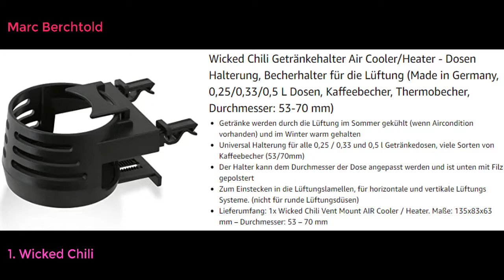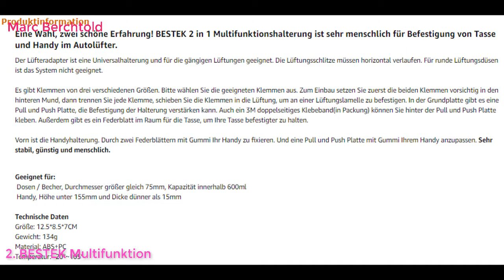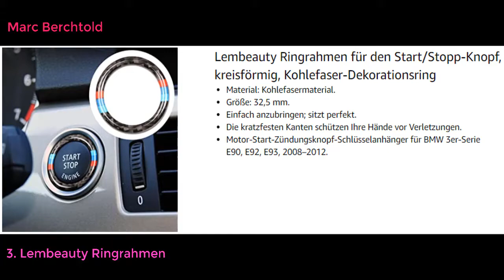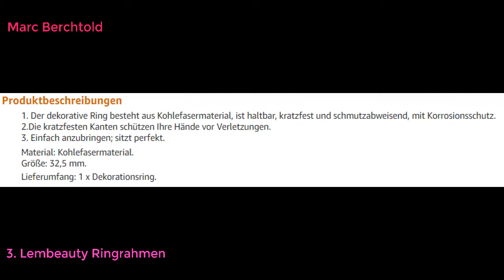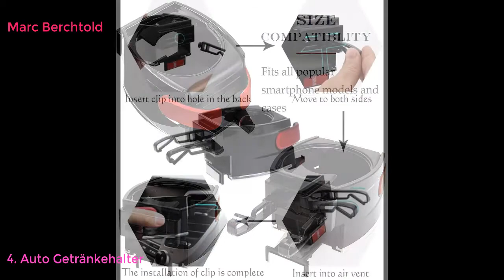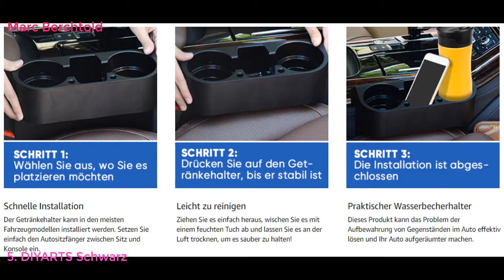Top 10 Best Auto-Getränkehalter in Deutschland 2021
Top 10 Best Auto-Getränkehalter in Deutschland LINK
Wicked Chili Getränkehalter Air Cooler/Heater - Dosen Halterung, Becherhalter für die Lüftung (Made in Germany, 0,25/0,33/0,5 L Dosen, Kaffeebecher, Thermobecher, Durchmesser: 53-70 mm)
BESTEK Multifunktion Auto Getränkehalter/Becherhalter Handyhalterung geeignet für alle Phone iPhone/Xiaomi/Samsung/Huawei usw, Lüftungshalterung für Kaffeebecher und Getränkedose, Tarnish
Lembeauty Ringrahmen für den Start/Stopp-Knopf, kreisförmig, Kohlefaser-Dekorationsring
Auto Getränkehalter,Multifunktion Getränkehalter,Getränkehalter Air Cooler / Heater, Auto Lüftungshalterung Handyhalterung,Getränkedosen, geeingnet für alle phone
DIYARTS Schwarz Autositz Seiten Getränkehalter Lagerung Trinkflasche Multifunktions Fahrzeug Kann Becherhalter Stehen Geeignet für die meisten Auto
INION® Universelles Becherhalter Getränkehalter ABLAGEFACH CUP HOLDER GETRÄNKEHALTER Aufbewahrungsbox FÜR AUTO PKW LKW NFZ
HP-Autozubehör 19372 Getränke/Dosenhalterung Set
Versandbox24 2 Stück Getränkehalter klappbar Dosenhalter Flaschenhalter Becherhalter schwarz Boot KFZ Kunststoff
Wisamic Mk4 Vorder Armaturenbrett Getränkehalter für Volkswagen VW Bora/Jetta Mk4 / Golf 1J0858601
Becherhalter Auto (2 Stück) Getränkehalter Dosenhalter einfach Einhängen ins Seitenschlitz des Autos Personenwagen Lastwagen Camper u. v. m., (Schwarz)